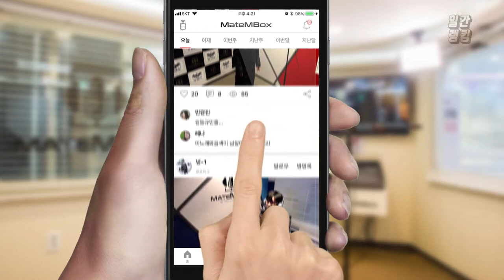메이트엠박스 일간 랭킹 순위 TOP4 2018년 11월 21일 [daliy ranking]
오늘은 세로운 느낌의 곡들이 많은거 같아요 ㅎㅎ
오랜만에 듣는 노래도 있고 좋네용